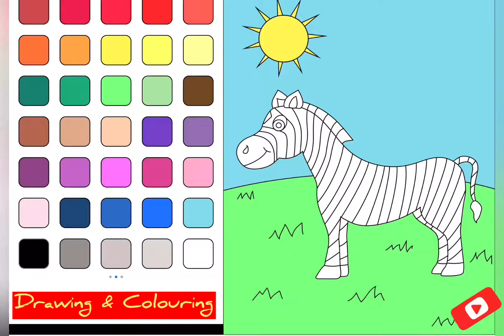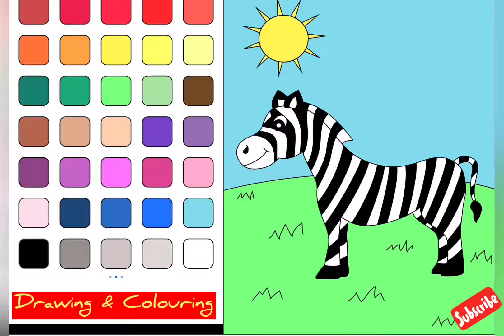Zebra | how to draw And color | kids | time for kids